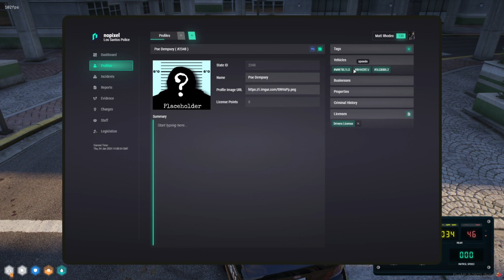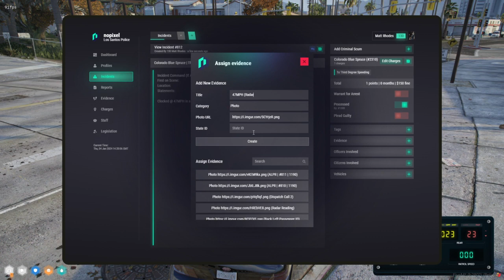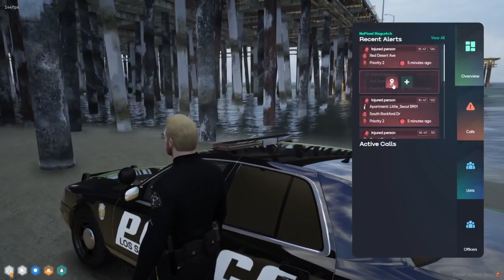Curvyelephant Jan 4, 2024 | NoPixel 4.0 2/4